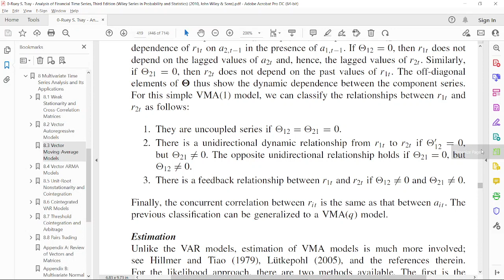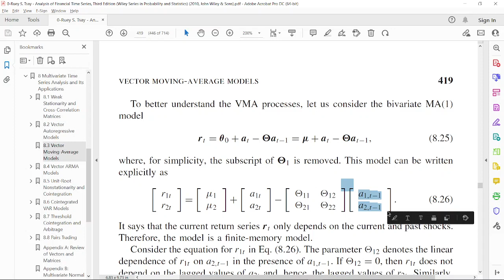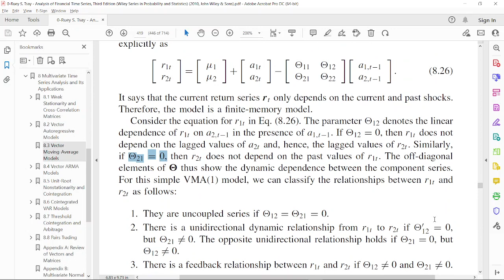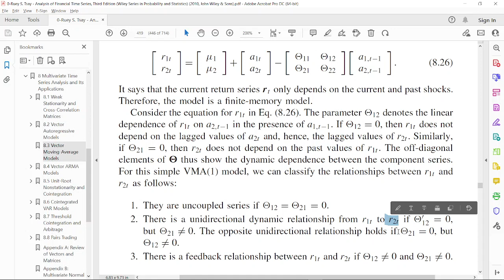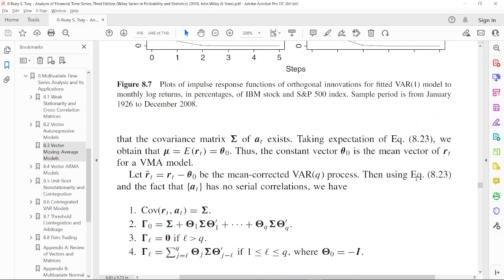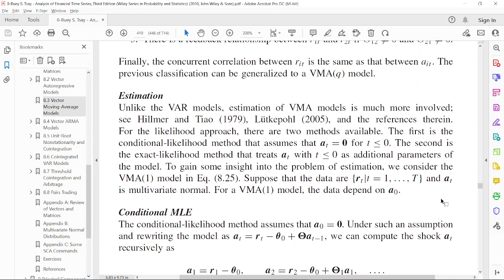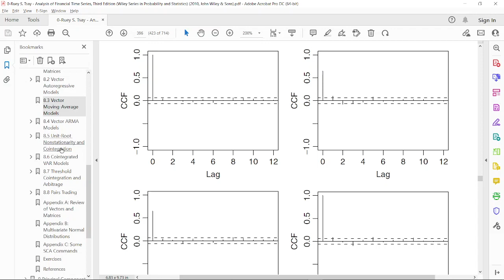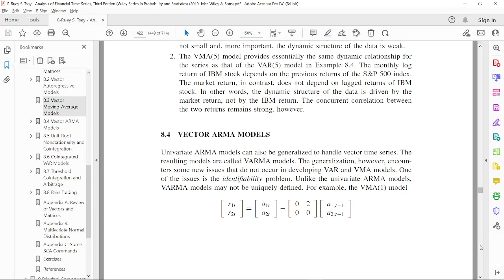Vector Moving Average Models